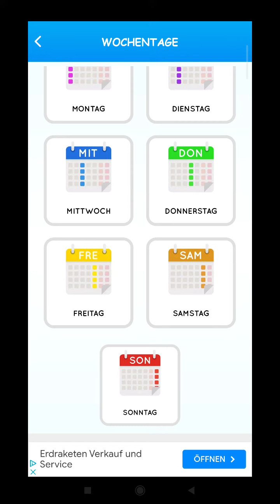اللغة المانيا 🇩🇪 درس (15) أيام الأسبوع